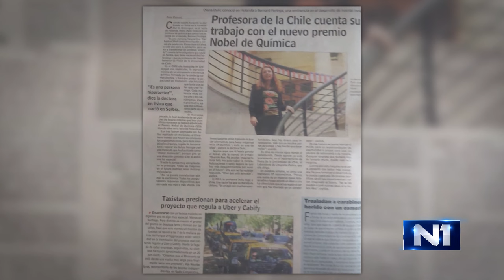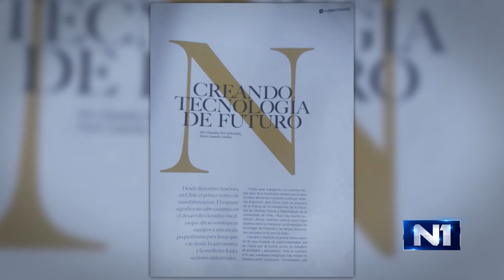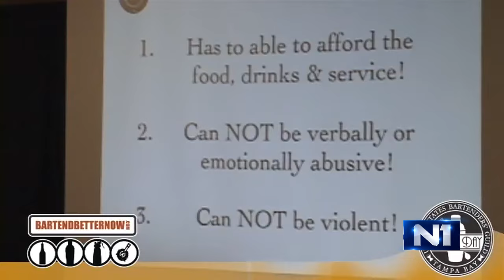Tri tačke: Gosti Diana Dulić, Milena Zdravković i Dušan Zarić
Gosti Tri tačke su Diana Dulić, naučnica i profesorka fizike na univerzitetu u Čileu, Milena Zdravković, filmska koncept dizajnerka i ilustratorka u mnogim holivudskim blokbasterima i Dušan Zarić, svetski poznati koktel majstor i ugostitelj.